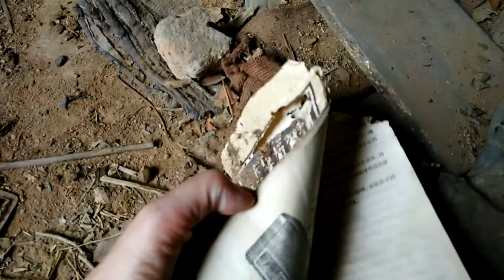Living in a cave- Chinese village 2.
Cave dwellings in a Chinese village, in Henan Province.
People were forced to move into huge, disgusting blocks of apartments, and they left behind some of their belongings behind, in the hope of a better life. Sad to see somehow